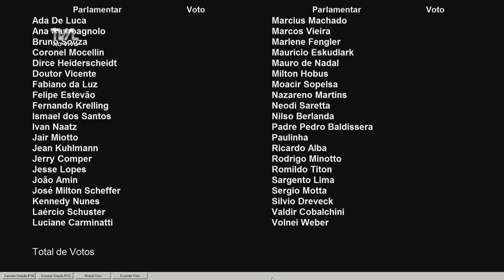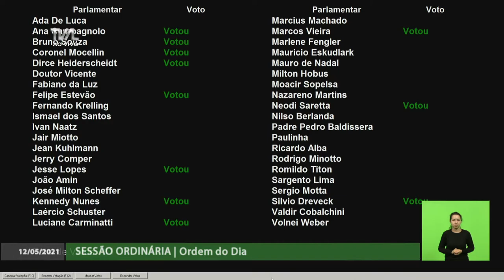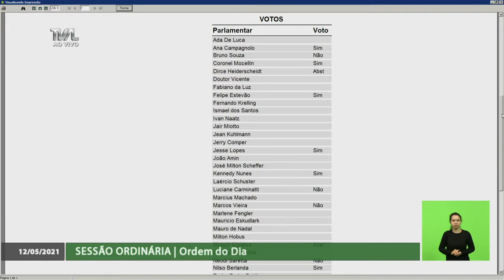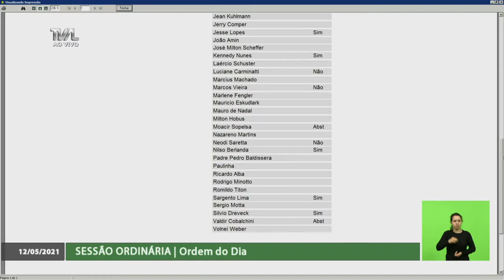Sessão Ordinária - parte 2 - 12/05/21